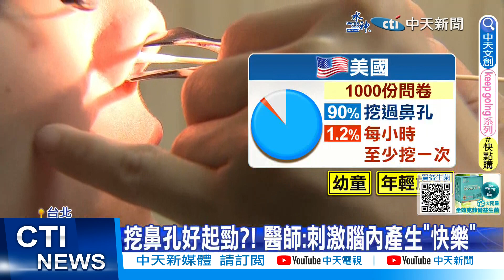【每日必看】挖鼻孔好開心但恐得腦膜炎! 面部有危險三角! 20231127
天氣不穩定，過敏兒的鼻子，越來越不舒服，不過你知道嗎？如果用手指去挖鼻孔，竟然有可能引發腦膜炎,或蜂窩性組織炎!醫師指出，這是跟臉上的"危險三角區" 有關，如果亂挖鼻孔，細菌有可能會直接入侵腦部。